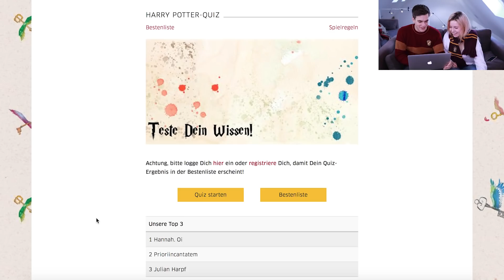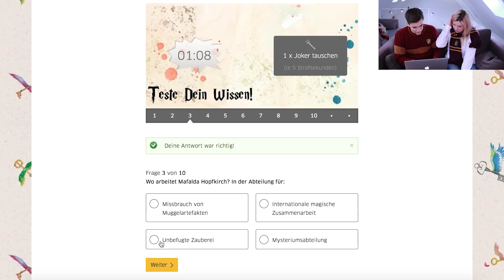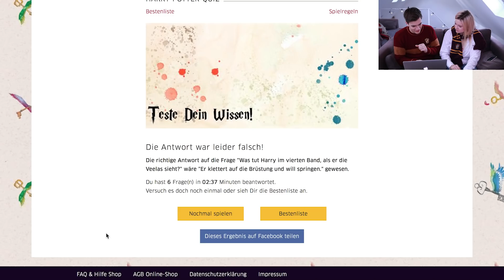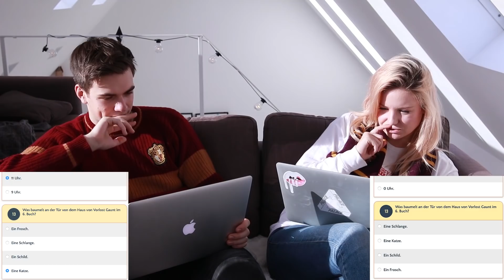Harry Potter QUIZ vs. KELLY ⚡ 👓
Viel Spaß mit dem Video! Hat mir MEGA Spaß gemacht! Wollt ihr einen Teil 2?

Auf meinem Kanal KranCrafter gibt es verschiedenste Videos - das können Challenges, VLogs, Gaming und vieles mehr sein - immer das, auf was ich gerade Bock habe!